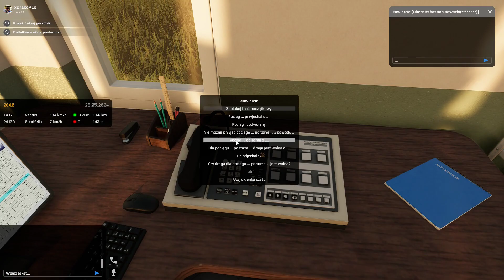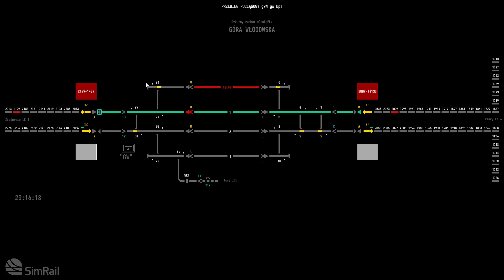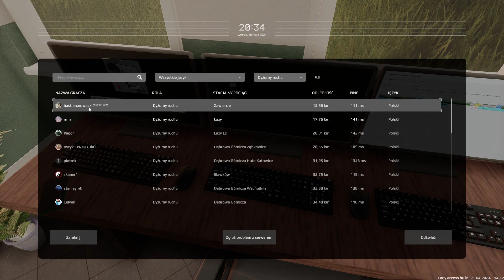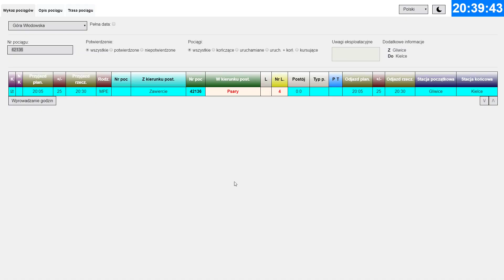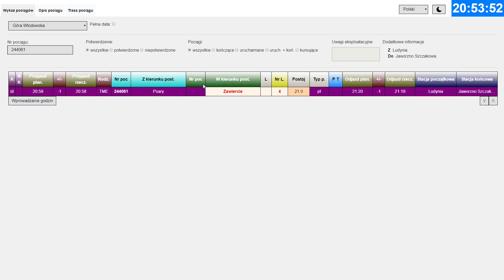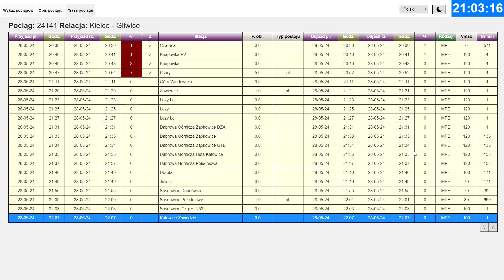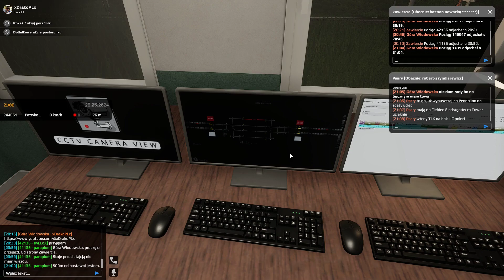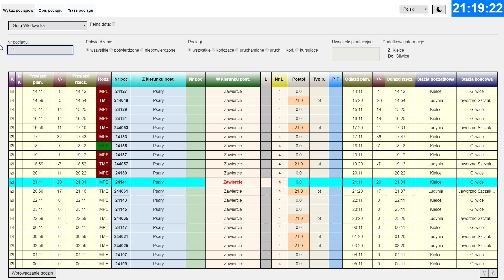SimRail - The Railway Simulator #35 (nie przyjemna gra Zawiercie ogarnij się)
Witam serdecznie z gry SimRail - The Railway Simulator a w tym odcinku no niestety spocone Zawiercie, chłop musi się ogarnąć bo to nie miła gra gdy się coś na kogoś zrzuca. puściłem pociąg który kręci 140h przed eu7 120km i Zawiercie wielki problem miał Pozdro i poćwicz.
SimRail - The Railway Simulator
Symulator Pociągów
Dyżurny Ruchu